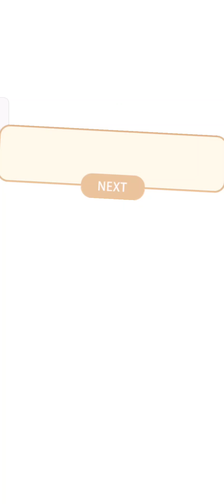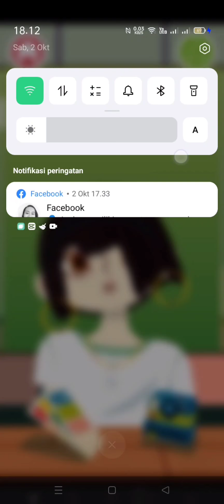myself in toca life salon 😍